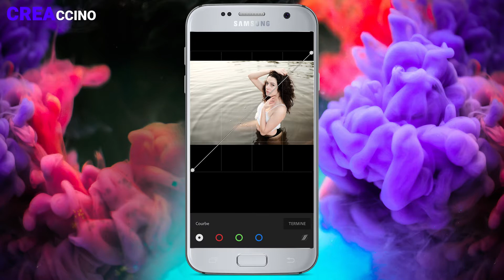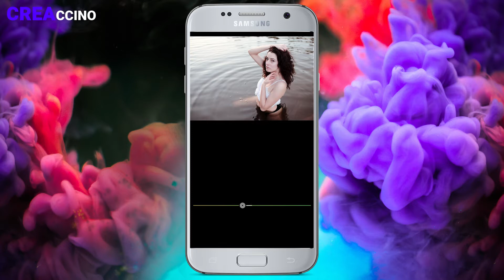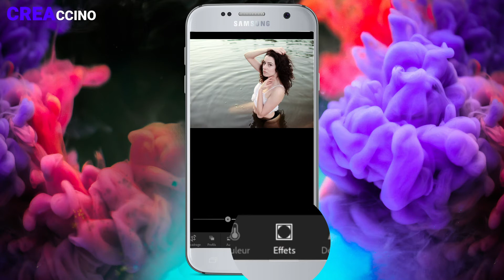Retoucher un portrait sur son téléphone (Lightroom Mobile 👀)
Evidemment c'est + confortable sur un ordi, mais est-ce qu'il est possible de bien retoucher ou au moins de dépanner grâce aux applis mobiles ? Aujour'dhui je teste Lightroom Mobile !

Le Creaccino est une série de mini vidéos matinales, à déguster avec le café, qui vous aidera un peu chaque jour à améliorer de nombreux aspects de votre pratique de la photographie. Certains sont techniques, d'autres motivants ou inspirants mais tous sont à connotation créative ;)

Mon Matos photo :
Fuji XT2 (il commence à se faire vieux mais je l'aime et c'est réciproque)
Les objectifs que j'utilise le + : le 23mm 1.4 et le 56mm 1.2

Et puis j'ai grosse page Facebook que j'arriverai bien à faire revivre un jour